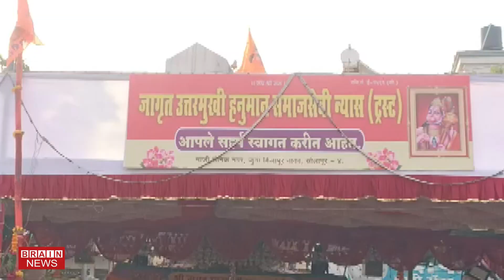विजापूर नाका येथील जागृत मारुती मंदिरात हनुमान जयंती भक्तिमय वातावरणात साजरी...